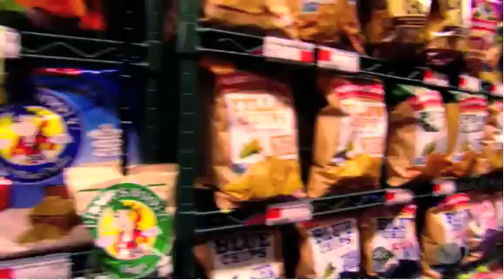Veggie Chips on Katie's Take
Marjorie discusses the snack food isle with Katie Couric.